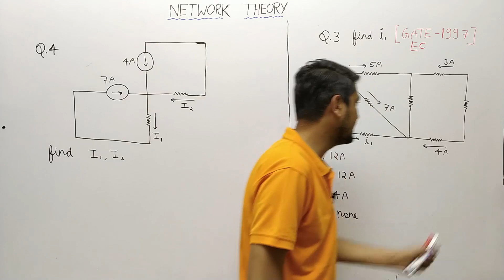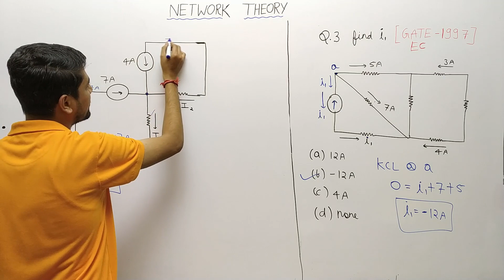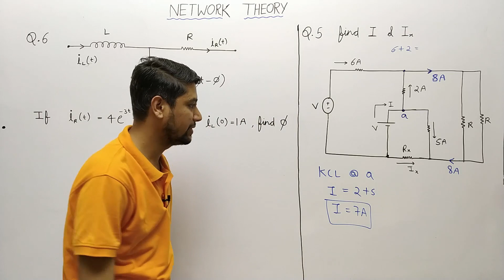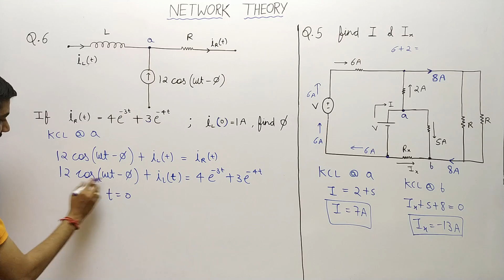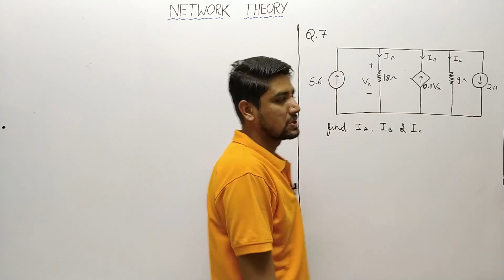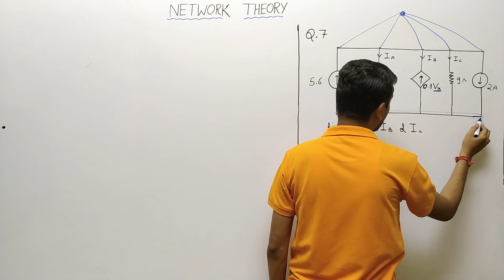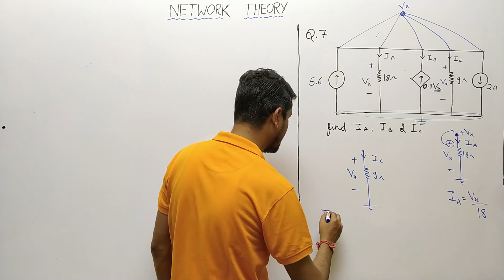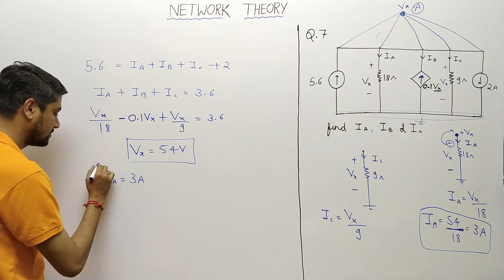Lec 11 Important Question Discussion on KCL Part-1 || Network Theory || Sandeep Patidar Sir | GATE